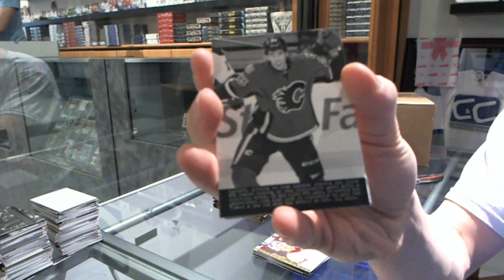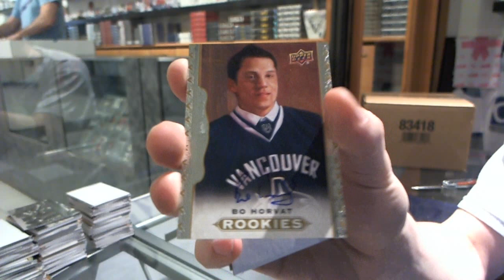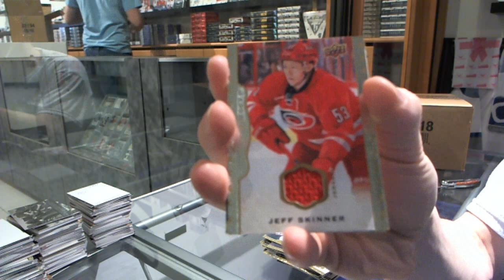4953ron's 14-15 UD Masterpieces Hockey Box Break